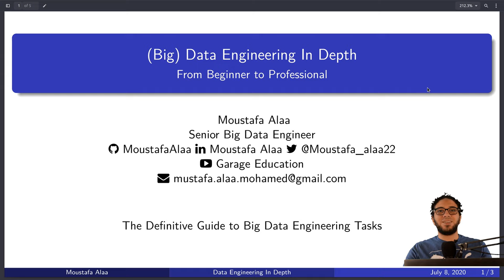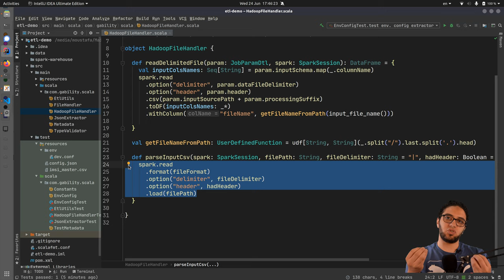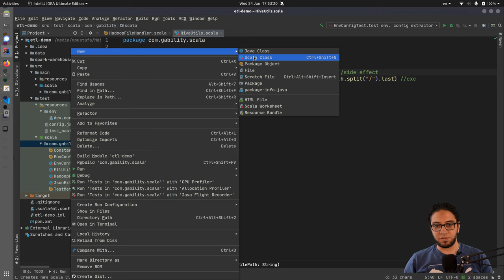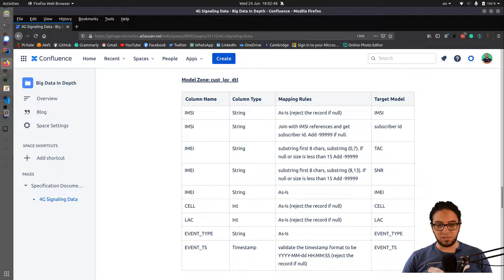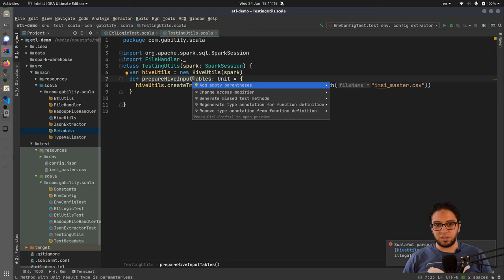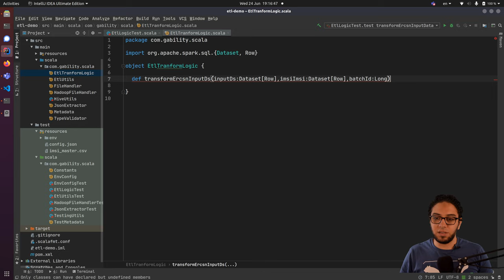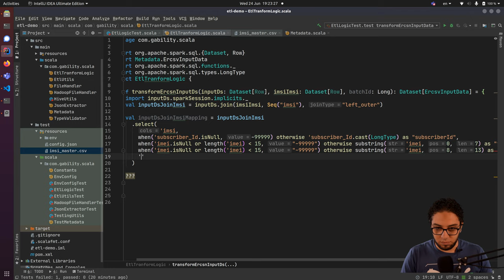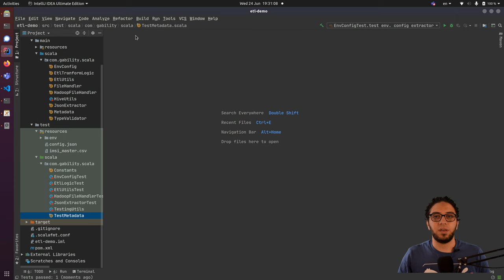Telecom Use Case Part 6 | ETL Practice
In this episode, we explain the following topics:
- Apply ETL mapping rules.
- Test ETL mapping rules.
- Add input lookup and test it as part of the mapping.